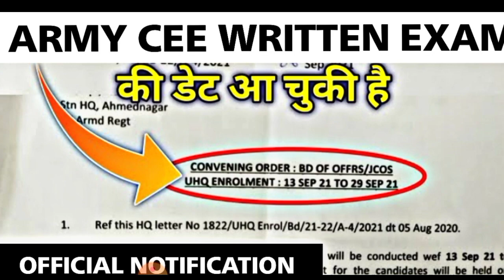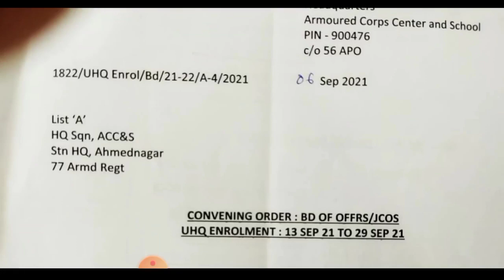Army CEE Written Exam New Date Out ~ Army Common Entrance Exam New Notification || Army Exam 2021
Army Written Exam Big Update || Army officer ने दिया बड़ा बयान ~ Exam /Admit Card/Re-medical Update

° Army Written Exam Update in This Video

armygd29aug2021examcancelled​
Titles
1. Army GD Written Exam Update
2. Indian Army Clerk Written Exam Update
3. Army Written Exam Date.
4. Army Written Exam Kab Hoga.
5. Indian Army Written Notification Out
6. Army All India Written Notice
7. Written Indian Army Conduct
8.Army Written Will Be Conducted on?
9. Army Exam Written Date Update
10. All India Army Exam Notification Update
25 july army exam date

army exam 2020 Thanks